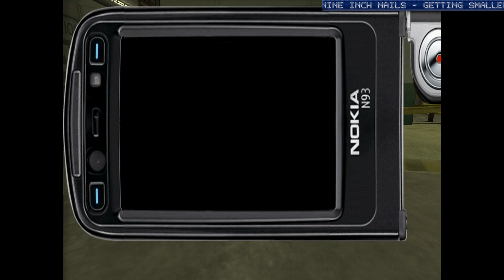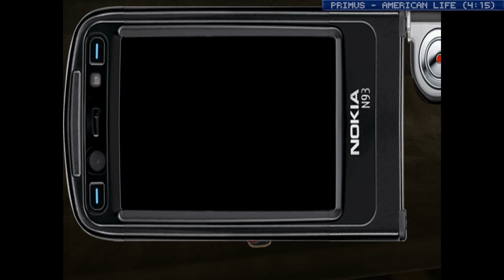Turning Tricks for Eight - THPJ8 first playthrough (2/3)